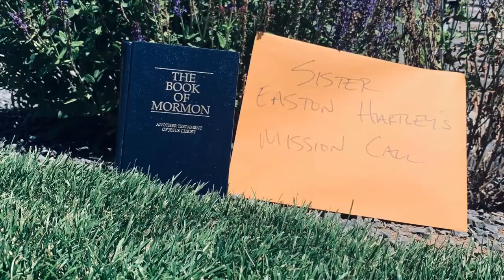TVCC Photography Slide Show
This was a slide show made for my photography class at Treasure Valley Community College. You’ll see a few photo projects and just a few random events that have happened during this unique summer. 😊